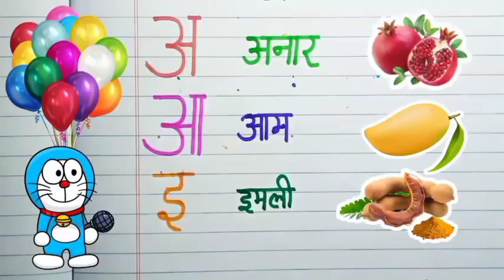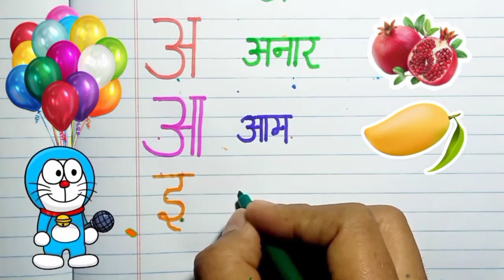ka se kabutar kha se khargosh ga se gamla, a se anar, aa se aam, abcd, a for Apple b for ball, ABC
k se kabutar KH se khargosh g se gamla, Ka se kabutar, Kha se khargosh, abcd, a for Apple b for ball

k se kabutar KH se khargosh g se gamla, K se kabutar, KH se khargosh, abcd, a for Apple, b for ball

K se Kabutar | Mantu Study Class | kabutar | K se kabutar KH se khargosh  | phonics song k se kabutar | kabutar wala videos

Your query 👇

1. k se kabutar
2. K se kabutar kh se khargosh
3. K se kabutar KH se khargosh g se gamla
4. K se kabutar wala video
5. Gamla wala video
6. today videos k se kabutar
7. Kabutar wala video
8. Mantu Study Class ka kabutar video
9. Kabutar kabutar kabutar
10. Kabutar video
11.
12.
13. online class k se kabutar
14. online video k se kabutar kh se khargosh
15. cartoon kabutar
16. cartoon videos k se kabutar kh se khargosh
17. Mantu Study Class ka kabutar videos
18. Kh se khargosh g se gamla
19. K se Kamal
20. New videos k se kabutar KH se khargosh g se gamla